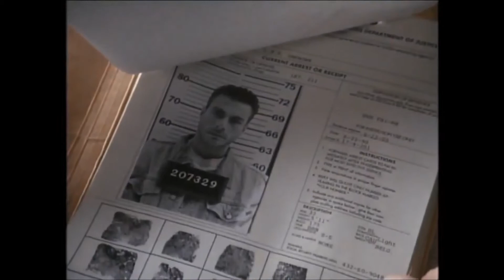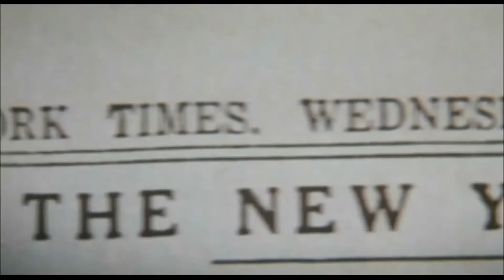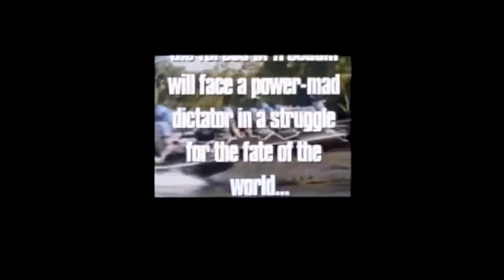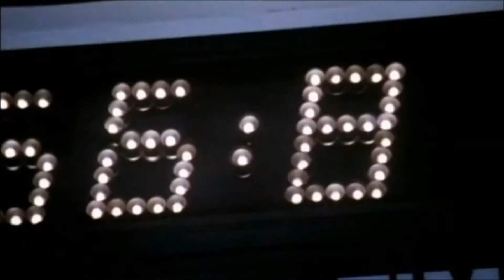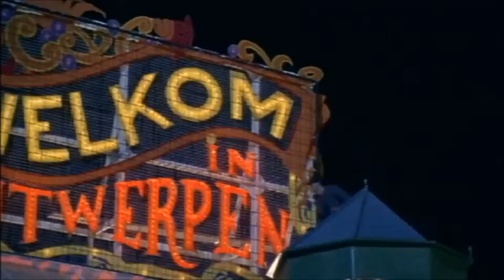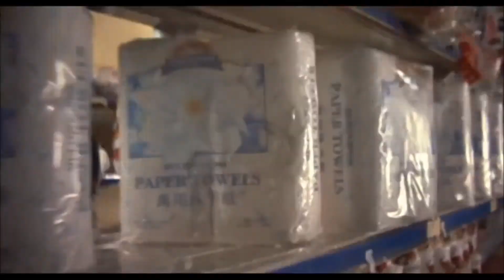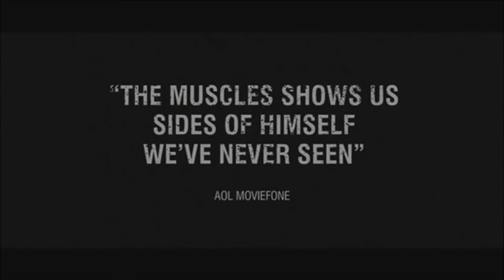JCVD - avagy a Van Damme jelenség